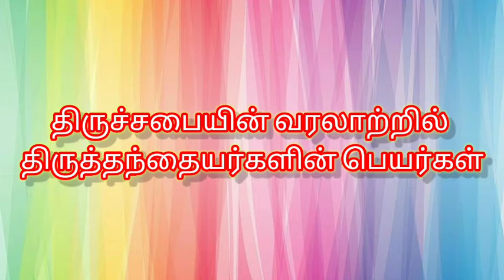திருச்சபையின் வரலாற்றில் திருத்தந்தையர்களின் பெயர்கள் l why did Pope change his name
திருச்சபையின் வரலாற்றில் திருத்தந்தையர்களின் பெயர்கள்

why did Pope change their names